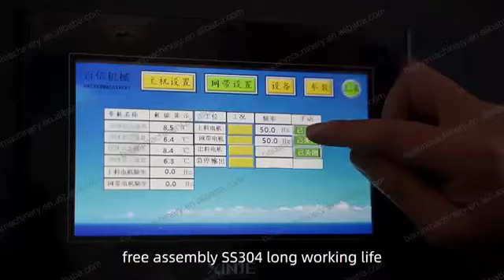6m 4 layers All In One electricity heat source mesh belt dryer for onion,ginger,garlic drying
6m 4 layers All In One electricity heat source mesh belt dryer for vegetables drying，mainly drying garlic,onion,ginger and any other agricultural sideline products.Needn't Installation.